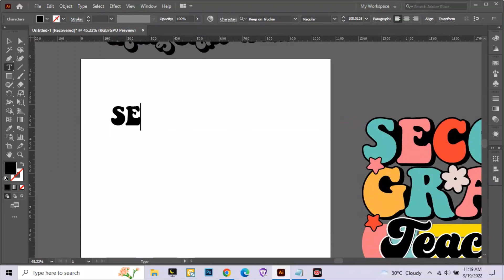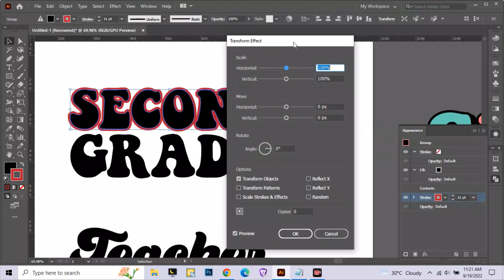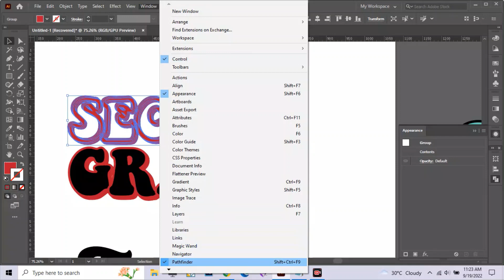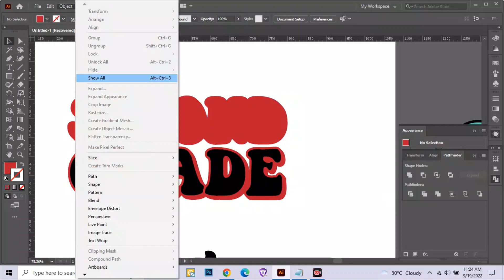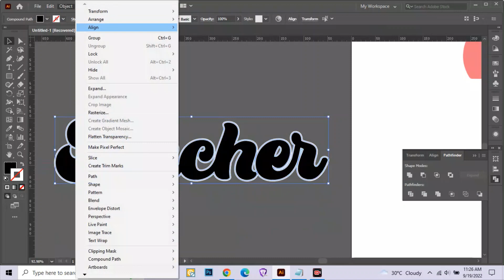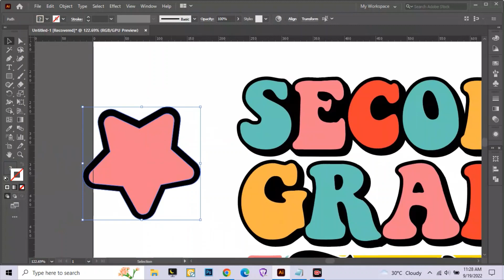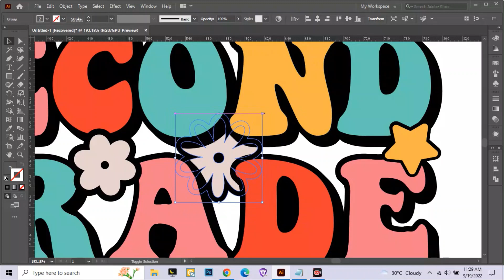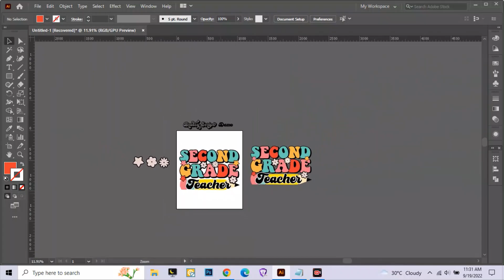Create Wavy, Retro T-Shirt Design Tutorial | Adobe Illustrator | How to T-shirt Design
Today I will show you How to Design a Retro Wavy T-shirt in Adobe Illustrator Tutorial. I hope you like this video. Thank you!

1. Bratsy Script

2. Keep on Truckin